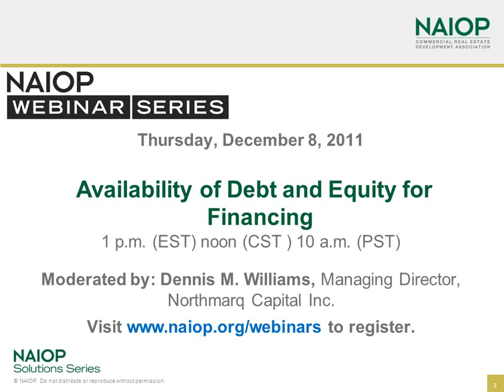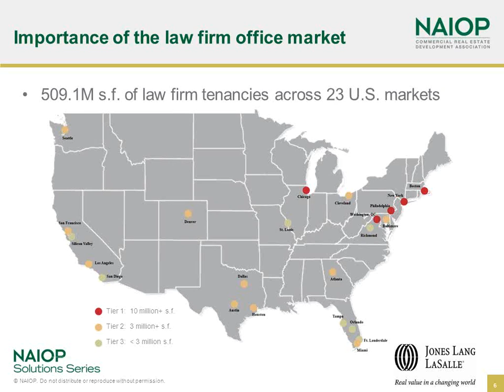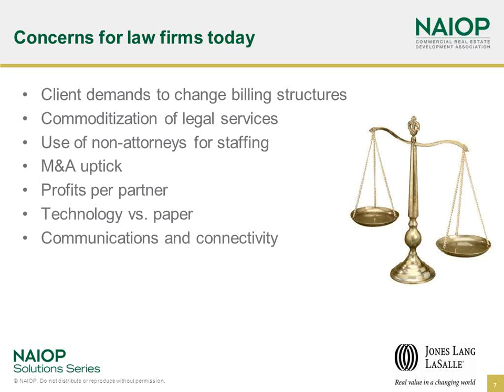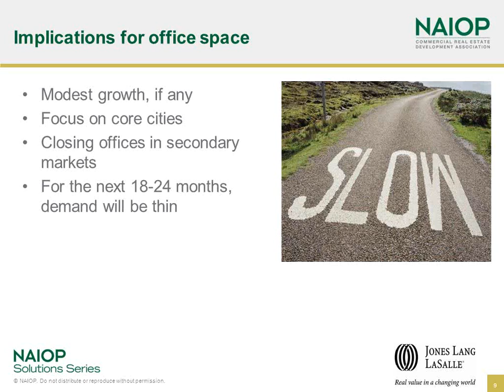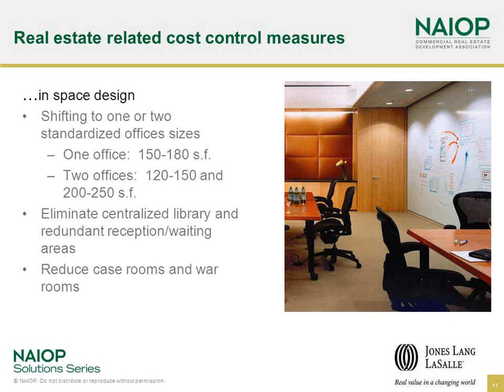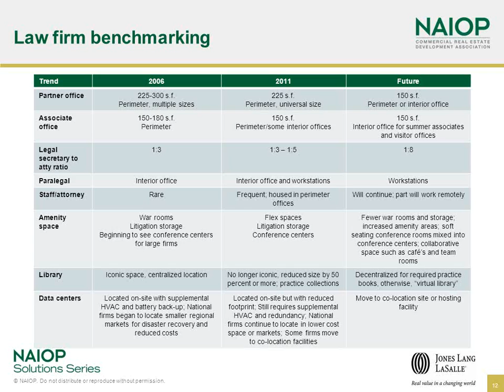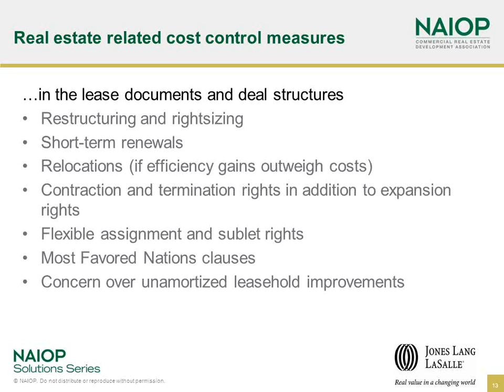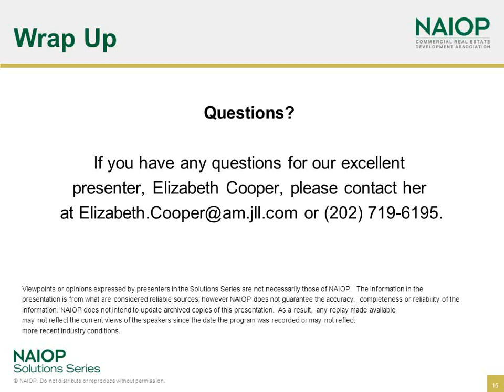Understanding Your Tenant: A Law Firm's Perspective on Its Real Estate Needs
Elizabeth K. Cooper
International Director and Global Law Firm Practice Co-Chair, Jones Lang LaSalle Americas, Inc.

While law firms represent over 500 million square feet of office space across 23 major U.S. markets, this amount will likely shrink in the coming years.  In this session, Elizabeth Cooper will discuss the following:

• Concerns and considerations facing law firms today
• Implications for office space needs
• Real estate related cost-control measures
• Location considerations

If you have law firm tenants, you need to listen to this Solutions Series program!